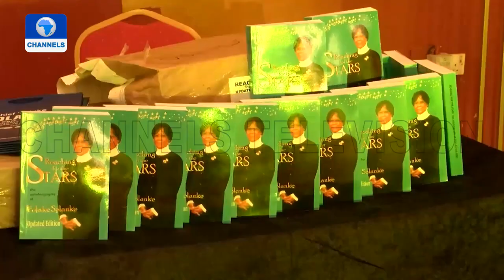First Female SAN, Folake Solanke, Celebrates 90th Birthday